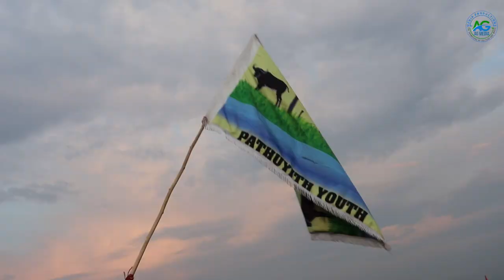The Wrestling Video HD of Baidit Payam (Bor County)Vs Dor Payam(Aliab Awerial Count)